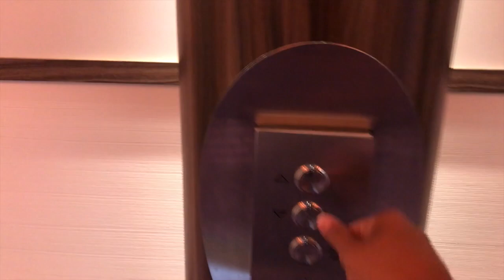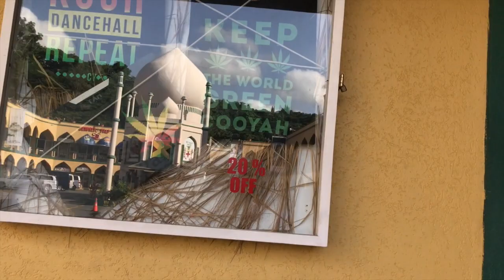Day 3 Vlog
bare with me longer